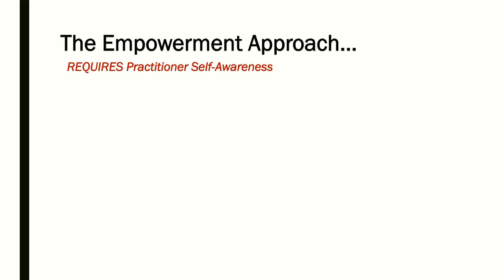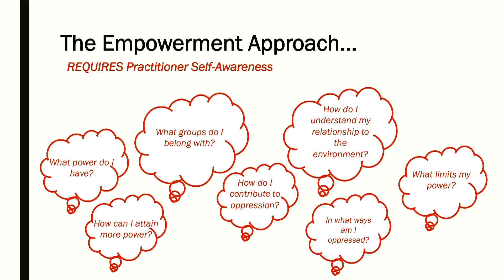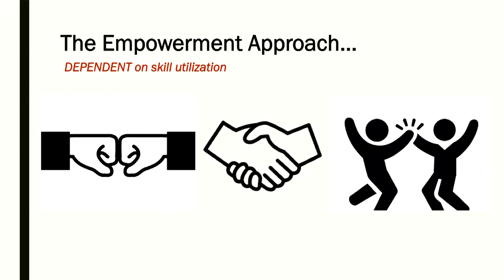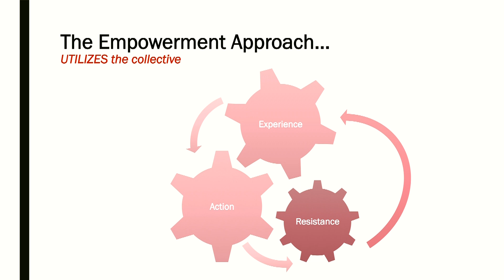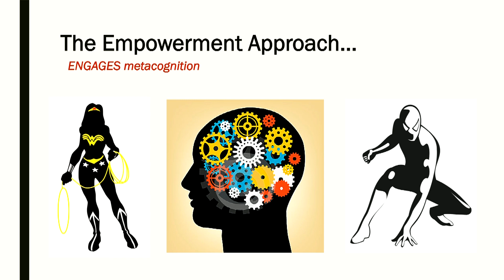Empowerment Approach to Social Work Practice